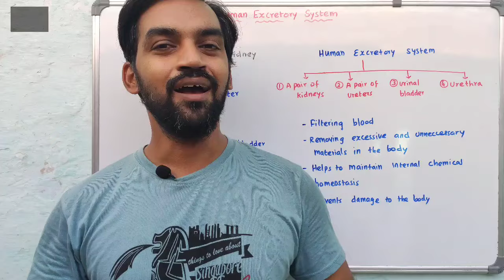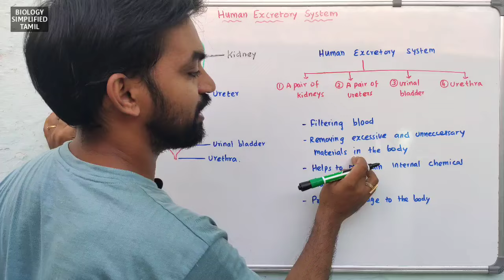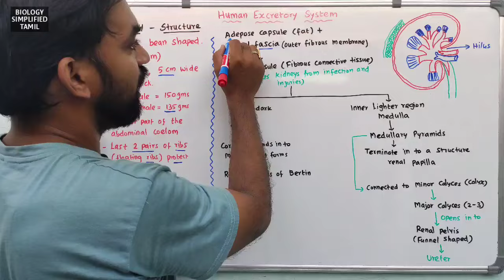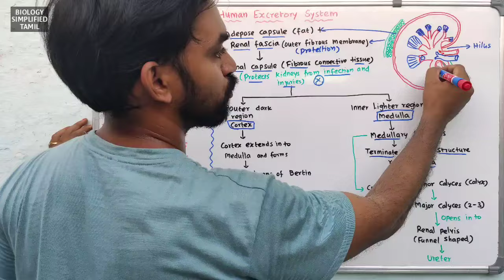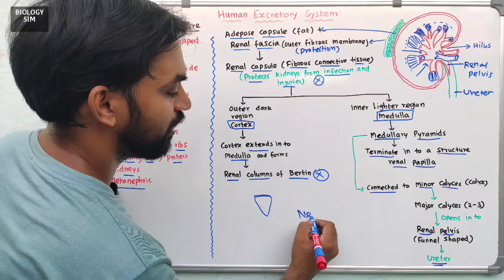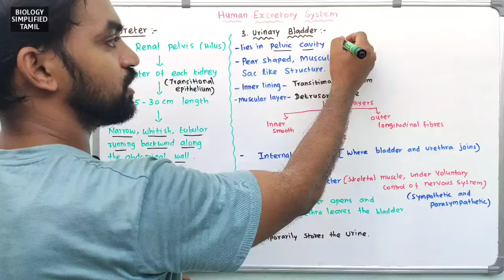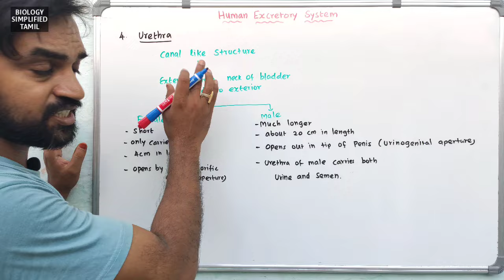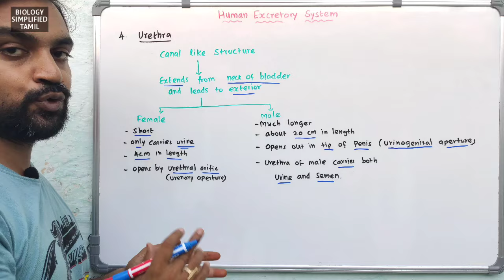Human excretory system | Urinary System